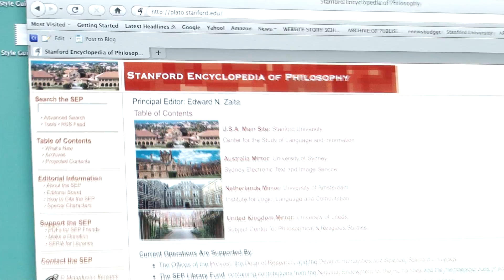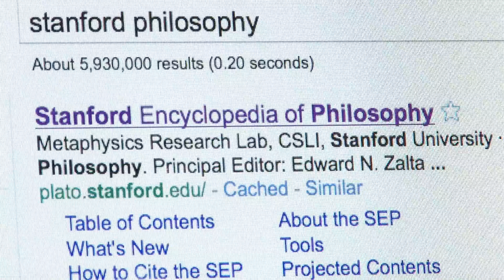Stanford Offers Philosophy Expertise Online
The entries in the online Stanford Encyclopedia of Philosophy are written by leading experts and vetted by others before they appear. Thus, if Wikipedia were run by academic experts, it would look like this.